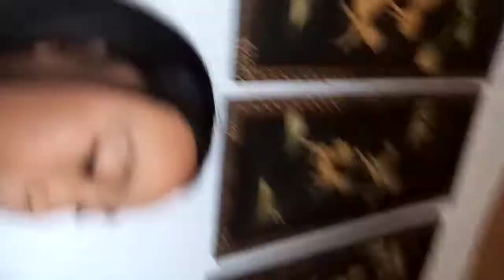I love milktea guys💋💋bili na kayo sa guicha💝